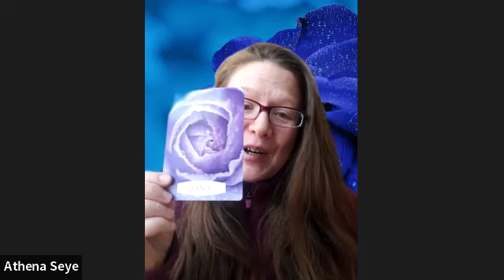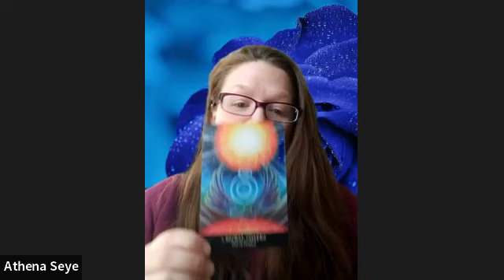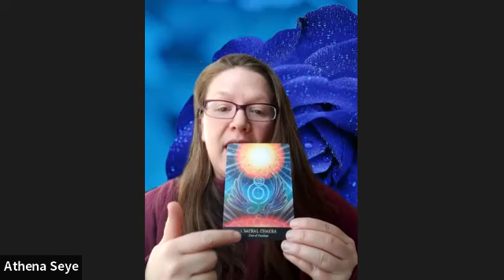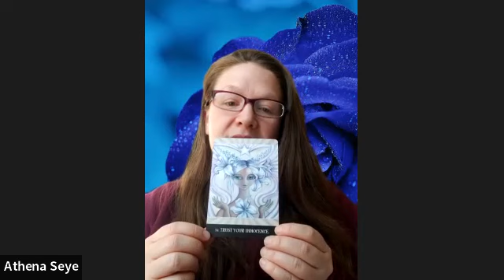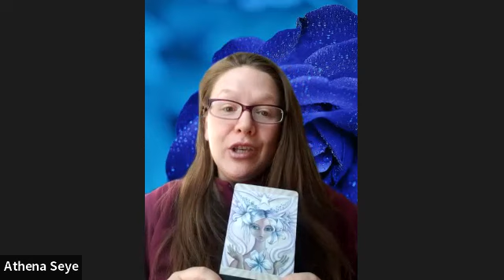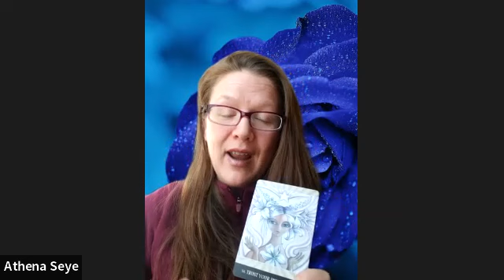February Frequency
The month of February is here and the frequencies are calling for some fun movement.

Also check out ways to work with me in February

Events & Workshops

Free Zoom Blue Rose Codes of the Magdalene
2/2/22

Kundalini Reiki Master Teacher certification
starts 2/10/22

Wine & Woo Event
Tickets available

Everyday Divinity 6-month Embodiment Experience and Mystery teachings.